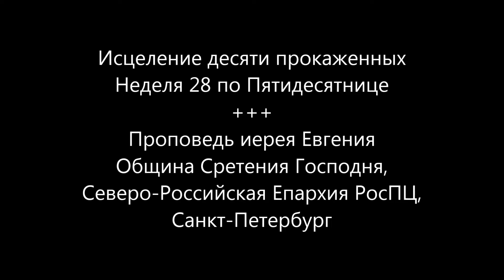Исцеление Спасителем десяти прокаженных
Исцеление десяти прокаженных
Неделя 28 по Пятидесятнице
Рождественский пост

В своей проповеди иерей Евгений (община Сретения Господня, Санкт-Петербург), сказал, поздравляя молящихся с праздником и вспоминая прочитанное евангельское чтение, об исцелении Христом Спасителем десяти прокаженных, из которых поблагодарить Его, вернулся только один:
"... соотношение: один против девяти, мы, пожалуй, наблюдаем постоянно в мире. Это как некая константа. То есть, это мы можем и за собой, ежечасно, примечать: и добродетелей у нас крайне недостаточно, зато каких-то наших пороков у нас предостаточно. Добрых дел мы мало творим, молитву совершаем недостаточно часто, с недостаточно открытым Богу сердцем, и т.д. Но в тоже время, мы должны понимать - пусть у нас есть какое-то одно... хорошее качество, которое может спасти не только нас, но и наших близких... И каждый человек... пожалуй, не подозревает, что в нем самом есть..."
Россiйская Православная Церковь
2020г. от Р.Х.